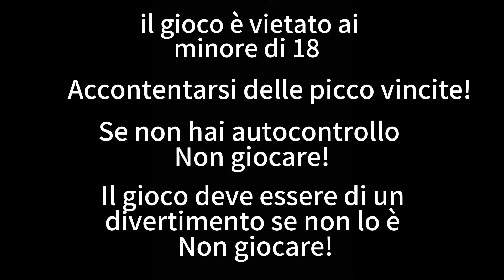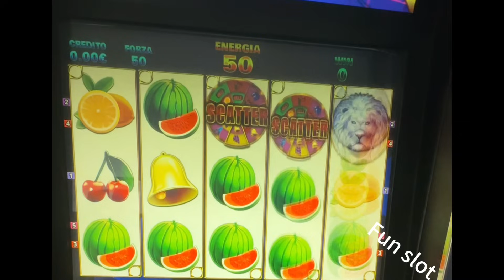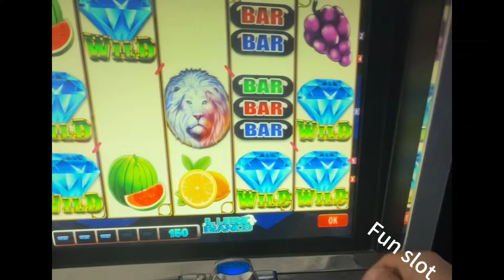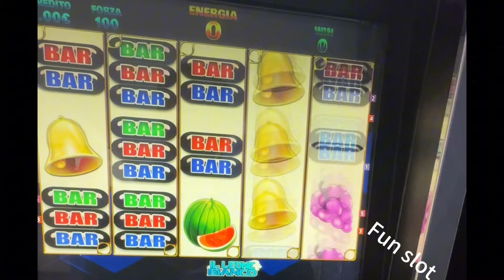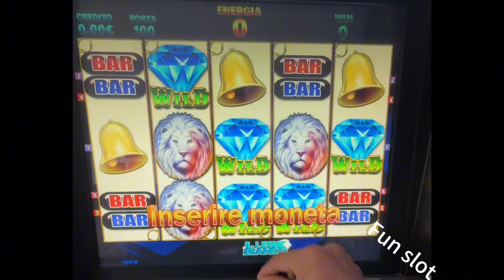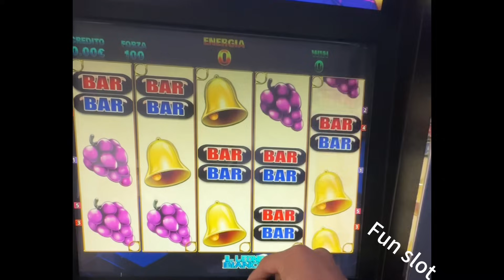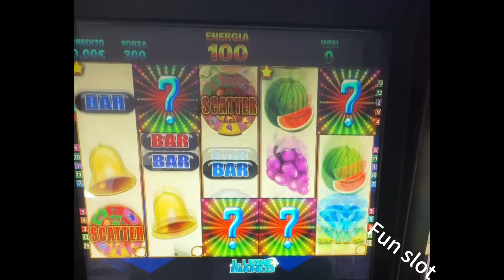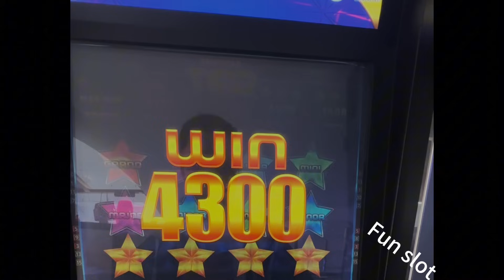Slot da bar🇮🇹Top evolution-Il Leone Bianco Cristaltec slot🎰 slot bar 65%🔞